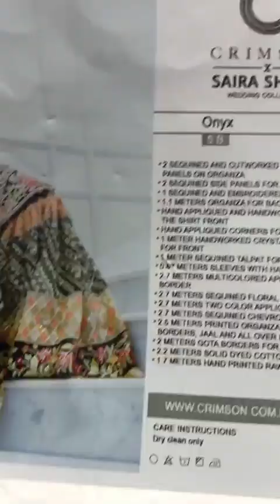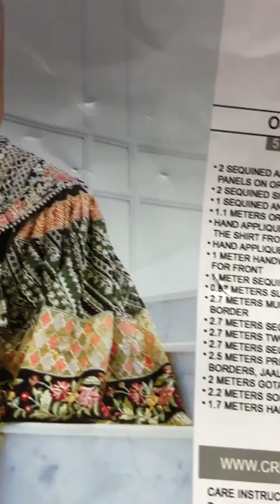Crimson Luxury Embroidered Wedding Collection - Onyx - 5B | FW by Irhaban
Crimson Luxury Embroidered Wedding Collection - Onyx - 5B unstitched 3pc, Available, Limited Stock at at Fashion Wear by Irhaban Retail Outlet & Online Store 🙉✨

Outlet :- Shop G-18,Ground Floor, Maymar City Tower, Tariq Road, Karachi

🔸Check Parcel before Payment
🔸Customer Satisfaction is out first priority
🔸Better than Original Product